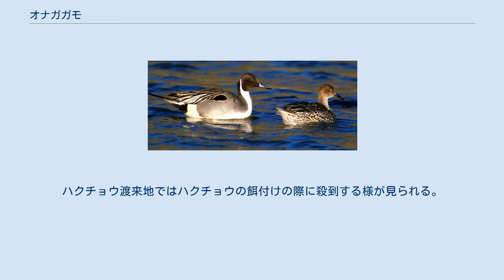オナガガモ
オナガガモ（尾長鴨、学名：Anas acuta）は、カモ目カモ科カモ亜科マガモ属に分類される鳥類の一種である。
北半球に広く分布する大型のカモで、名前通りオスの尾羽が長いのが特徴である。
 ユーラシア大陸の北部と北アメリカ北部の寒帯から亜寒帯にかけての地域で繁殖し、冬季はユーラシアおよび北アメリカの温帯から熱帯地域やアフリカ北部に渡り越冬する。
カモ類の中ではマガモ、コガモ、ハシビロガモに並んで分布域が広い。
アジア極東部で繁殖するものは、同じ個体が年によって日本などのアジア地域や北アメリカと異なった地域で越冬することが、足環を使った標識調査で確認されている。
 日本では全国に冬鳥として多数渡来する。
 オナガガモの分布。
黄緑が繁殖地、青が越冬地、緑が1年中見られる地域を示す 全長はオス61-75cm、メス51-57 cm。
翼開長は80-95 cm。
マガモよりもわずかに大きい。
他のカモより比較的首と尾羽が長くスマートな体型をしている。
オスの方が大きいのは、もともとオスの方が大きいのに加え、尾羽の中央2枚が10 cmほども細長く伸びることによる。
 オス成鳥は頭部が黒褐色、首から胸、腹まで白色で、その境界では白い帯が首の側面から後頭部に切れこむ。
体は黒い横しま模様が細かく走る。
背中に蓑のような黒い肩羽があり、翼と尾も黒いが、腰に黄白色の太い帯が入る。
また、くちばしは中央が黒くて側面が青灰色をしている。
メスは頭部は褐色、その他の部分は黒褐色に淡褐色の縁取りがある羽毛に覆われ、全体的に黒褐色と淡褐色のまだら模様に見える。
くちばしは全体が黒い。
 なお非繁殖期のオスはメスによく似たエクリプスに変化するが、くちばし側面の青灰色が残るので区別できる。
 その他メスが雄化した個体や、他のカモ類との雑種（同属のマガモ・コガモ・トモエガモ・ヒドリガモなどとの）もまれに記録される。
 越冬地では湖沼、河川、海岸などに生息する。
群れを形成する。
日本では、各地のハクチョウ渡来地において、ハクチョウ類の周囲に多数群がっているのが観察される。
 食性は雑食性で、植物の種子や水草、貝類などを食べる。
昼間は休息をとり、夜間に餌場に移動して採餌するが、餌付けされている地域では日中も活動する。
ハクチョウ渡来地ではハクチョウの餌付けの際に殺到する様が見られる。
また、北アメリカでは多数飛来するオナガガモに作物を食害されないように、ムギなど穀物の一部をわざと収穫せずに畑に残し、オナガガモに食べさせている。
繁殖期は5-7月で、抱卵・育雛はメスが行う。
 オスはコガモのような高い鳴き声の他「ピル、ピル」などいくつかの違った声で鳴く。
メスの鳴き声はマガモのように「ガーガー」である。
 狩猟鳥である。
マガモ同様、肉が食用として賞味されるが、その味はマガモに較べて水っぽく、劣っているとされる。
日本の高知県でレッドリストの危急種の指定を受けている。